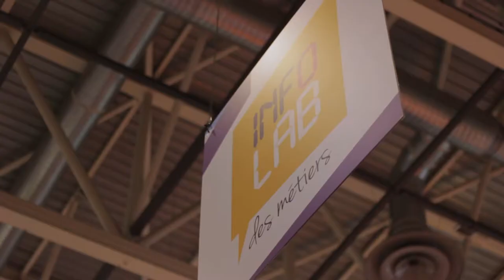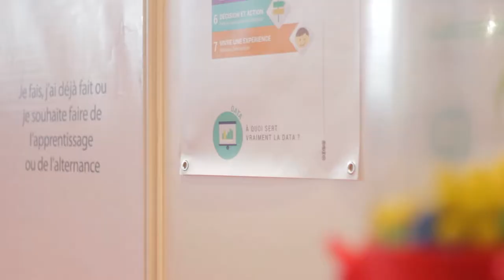Infolab des Métiers - Mondial des Métiers Auvergne-Rhône-Alpes 2017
Retour en vidéo sur le stand Infolab des Métiers 2017, lors du Mondial  des Métiers de la région Auvergne-Rhône-Alpes, édition 2017.

Interviews de Pierre Guyomar, Hervé d'Amato et Clothilde Bertier.